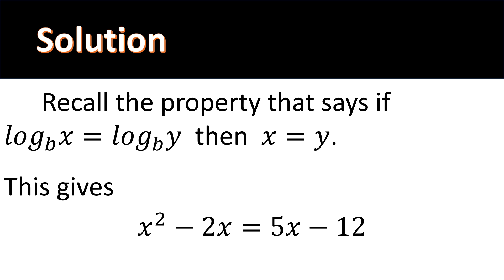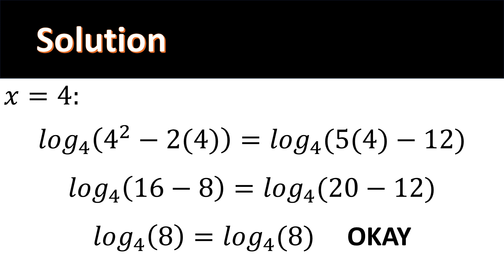Algebra Practice - Solve the Logarithmic Equation